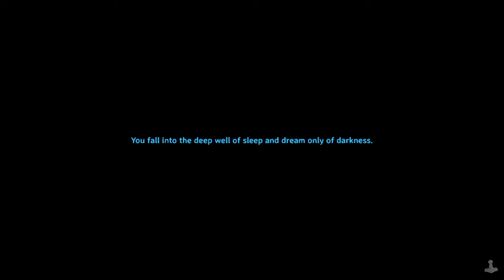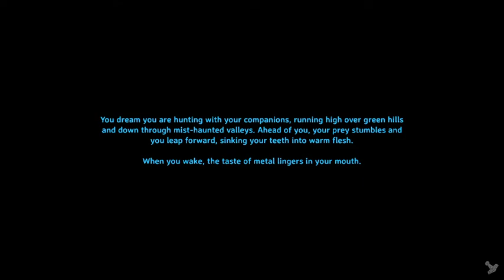Valheim #02 Der gefrorene Turm